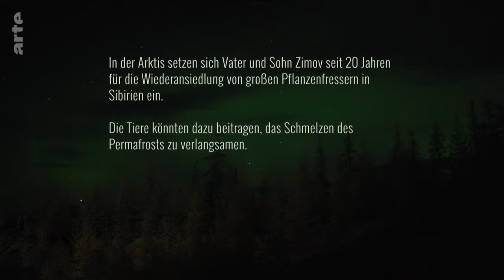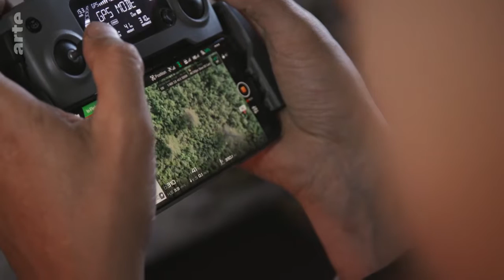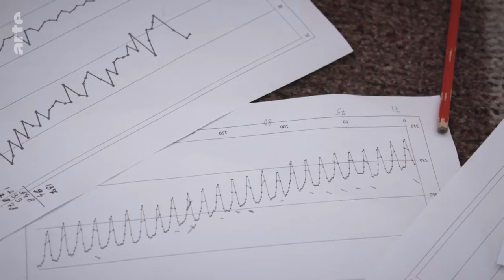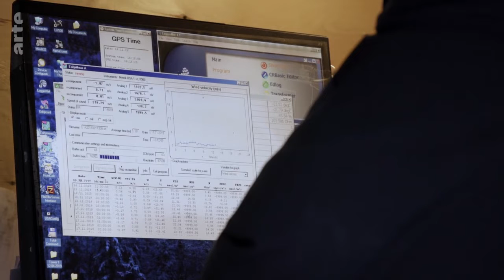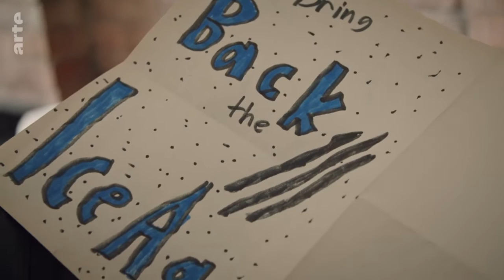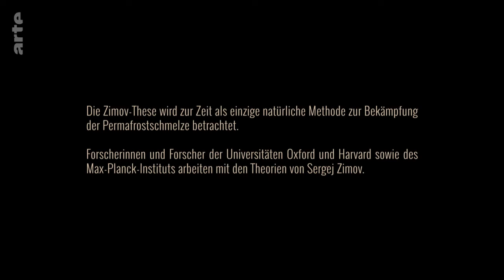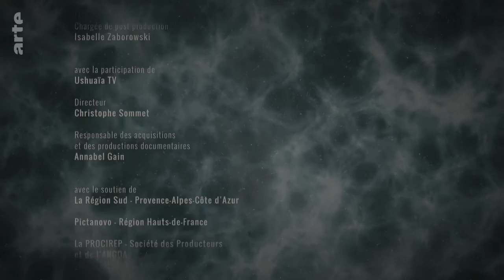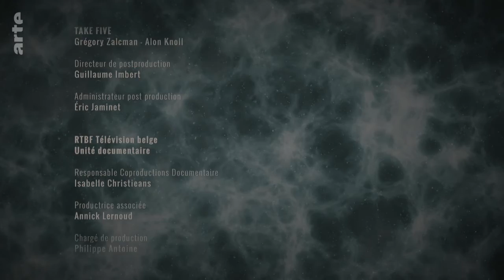Zurück in die Eiszeit: Die Zimov-Hypothese | Doku HD | ARTE